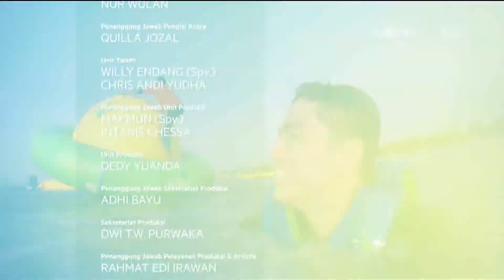Weekend List - Permainan Air Kece Ini Cuma Ada di Aqua Fun